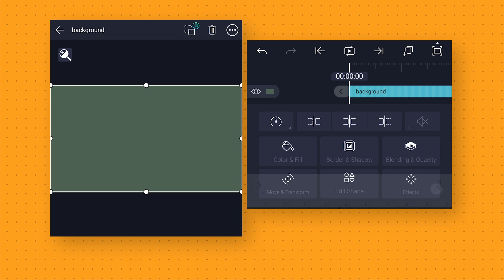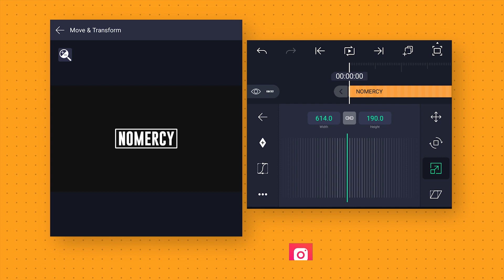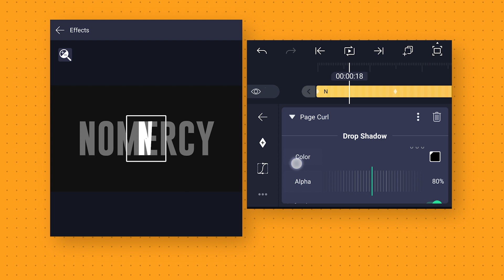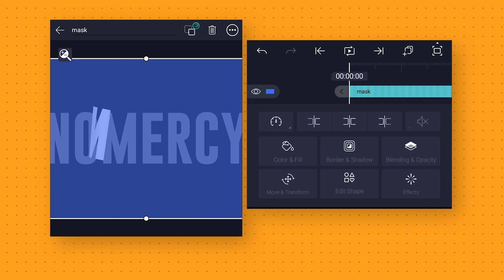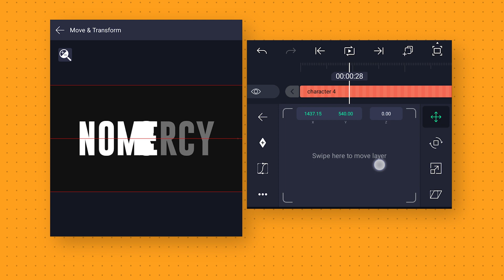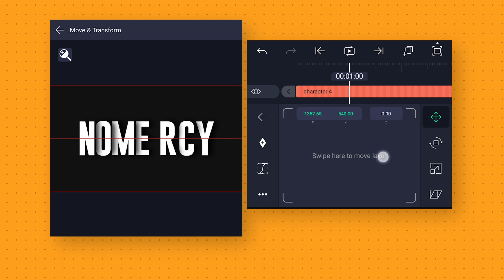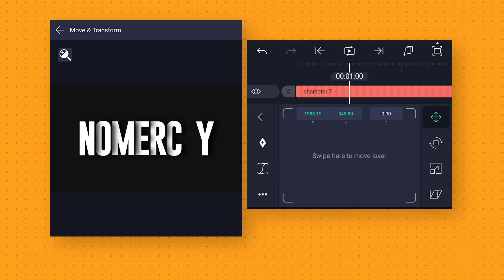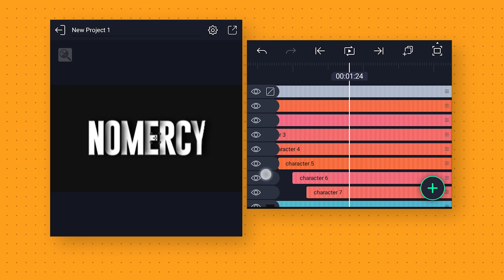Paper Folding Animation in Alight Motion - Alight Motion Tutorial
In this video i am going to show you how you can make paper folding animation in alight motion - Alight motion tutorial. I hope you will like it.

Music I use:
Uppbeat (FREE MUSIC for Creators):

My Gears
My Laptop
Laptop Bag
My Headphone

PEACE❤️